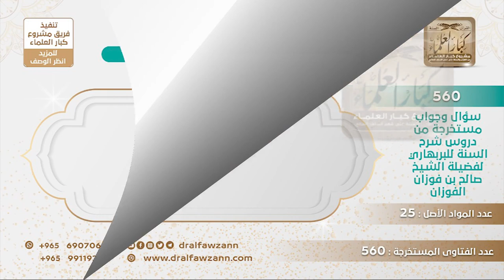[531 -560] ما حكم من يستخدم الجن في العلاج، ويسميهم الشيوخ!! - الشيخ صالح الفوزان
-"السؤال: رجل يستخدم الجن في العلاج، ويسميهم الشيوخ، ويقول: إنني لست بساحر...؟
الجواب: شيوخه هو، شيوخه هو، وإلا هم ما هم بشيوخ، ليس صحيحا، هم شيوخه والذين يتلقى عنهم {هَلْ أُنَبِّئُكُمْ عَلَى مَنْ تَنَزَّلُ الشَّيَاطِينُ (221) تَنَزَّلُ عَلَى كُلِّ أَفَّاكٍ أَثِيمٍ (222)} [سورة الشعراء]، هذا من هذا النوع، هم شيوخه.
للاشتراك في قناة الشيخ صالح الفوزان
سؤال وجواب من شرح السنة للبربهاري ( 560 ) مقطع

للاستفسار والإقتراحات والدعم
رئيس الفريق
لمشروع كبار العلماء